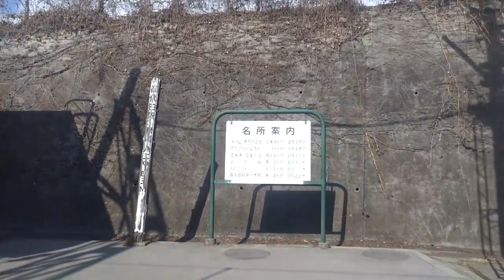しなのの里山をまだまだ頑張り走る国鉄マン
しなの鉄道　しなの線　小諸⇒軽井沢
中軽井沢の画像電池切れで欠落してしまいました。